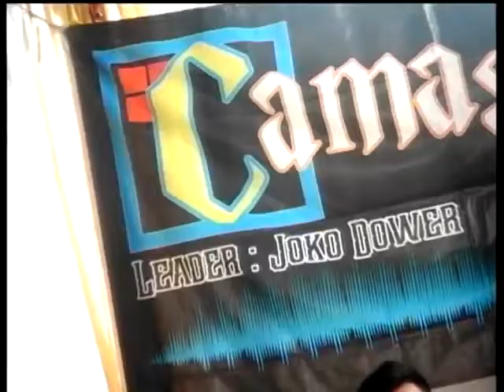Yowis CS Camasutra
Indonesia
{Bp.H. Prapto Daryono}
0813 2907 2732 dan  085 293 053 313

[PANDOYO MOTOR]
karanganyar Surakarta